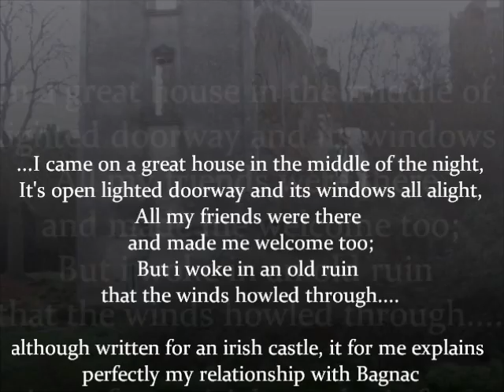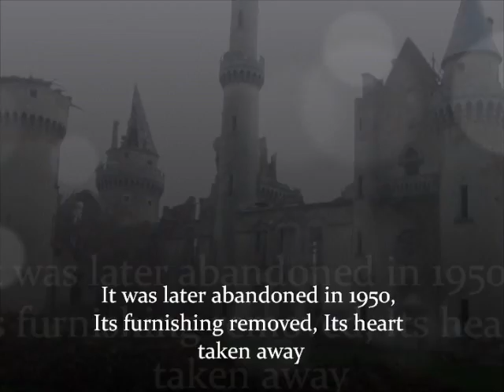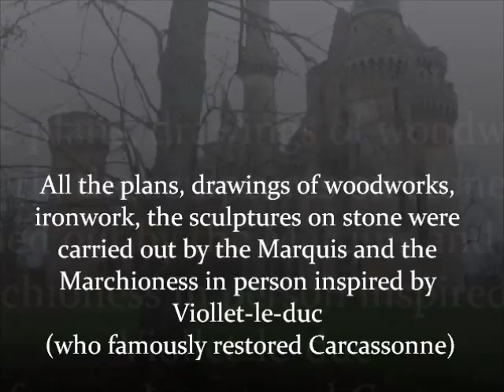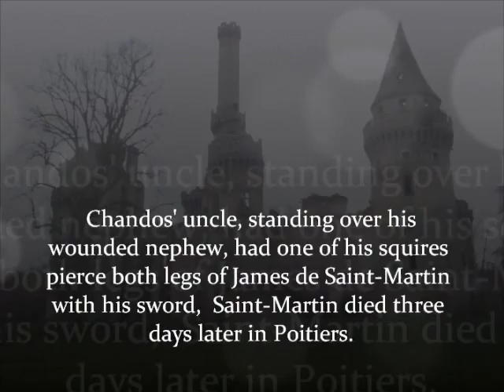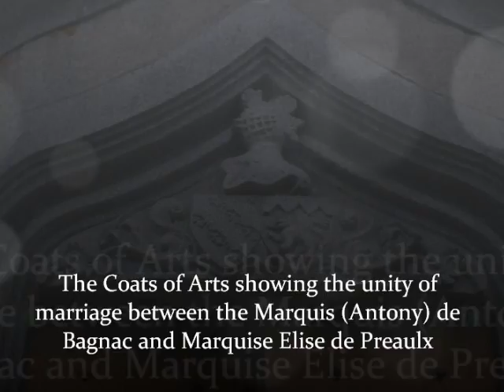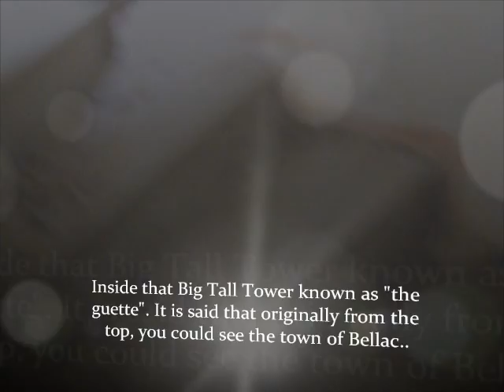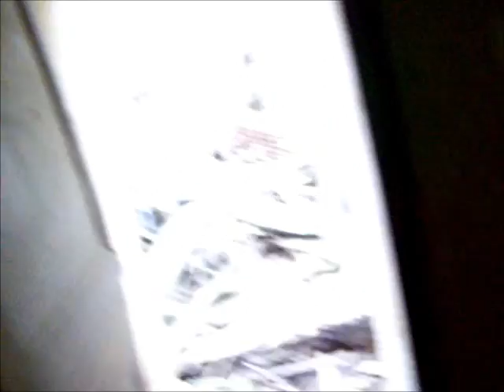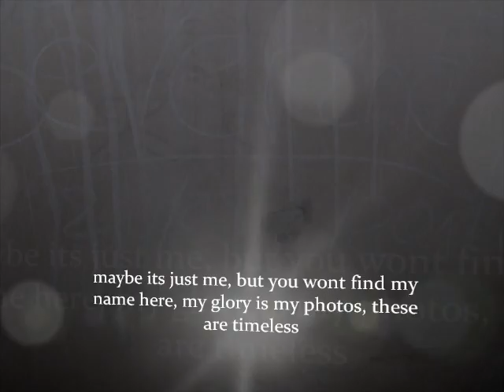Abandoned-France, An Abandoned Chateau in the Haute-Vienne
The tale of an abandoned chateau sat in the heart of the Limousin in the center of France, the beautiful if somewhat unknown Chateau de Bagnac, there had been a castle here on this site for over 600 years, the one here today is a just a little more than 100 years old but here sits a chateau in ruin facing no grand future restoration, no one to hear its plea for help, in fact its only grandeur may be this video showing its decay as mother nature takes a hold once more.